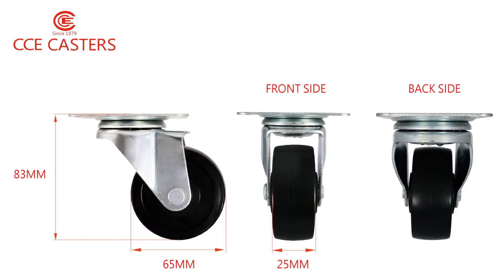CCE CASTERS-2.5 inch Table Leg Black PP Plate Swivel Non Brake Caster Wheels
Model Number:66465-2
☞Product